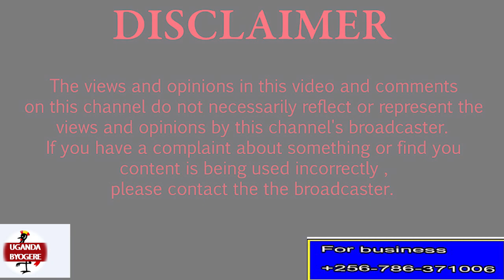EDDY SENDI ATAMYE -MWE ABAWUNYA ALEX MUKULU KYEYABAKOZE NAKITONO MWABADDE MUSANAMU NE MIGGO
UGANDA BYOGERE//KAKALAAMU